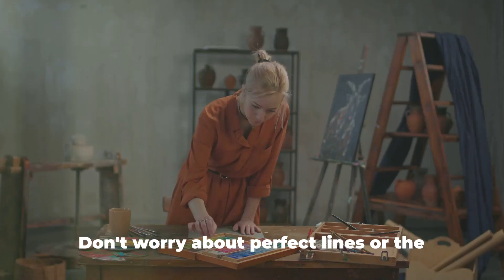Ignite Healing Vibes with Vibrant Art Creations while diving into you're innner you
Boldly step into a world of healing with  Dive into art Unleashing  you're inner you This captivating journey unfolds the transformative power of colors in soothing the soul. In the middle of our artistic exploration, discover the healing magic that vibrant artistry can bring into your life. Join me on this immersive experience where each brushstroke contributes to your well-being. Let the colors guide you through a path of serenity and self-discovery.